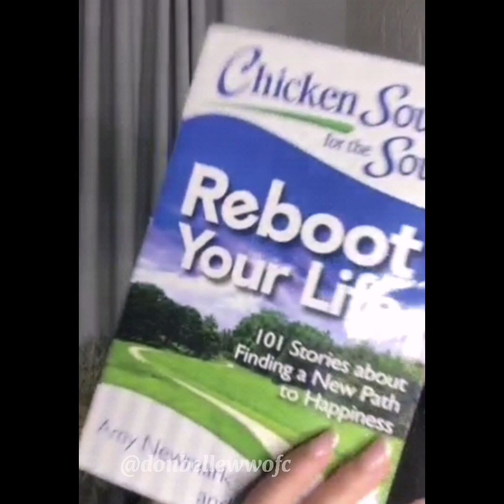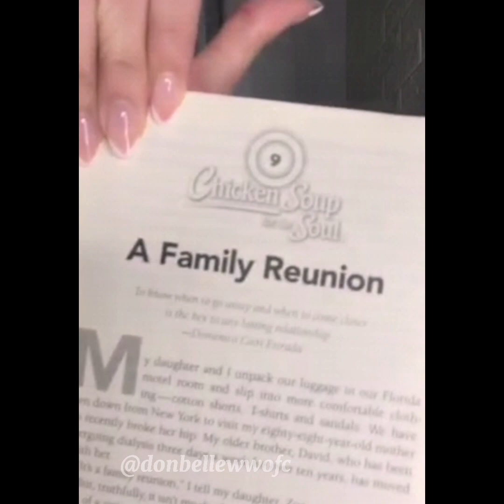RING A BELLE (PART 1) | KUMU LIVE | BELLE MARIANO